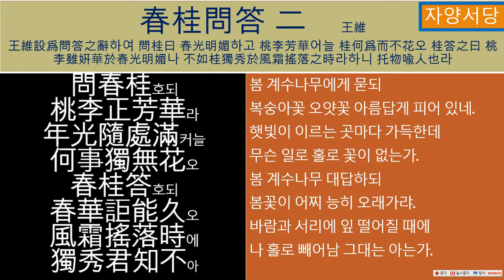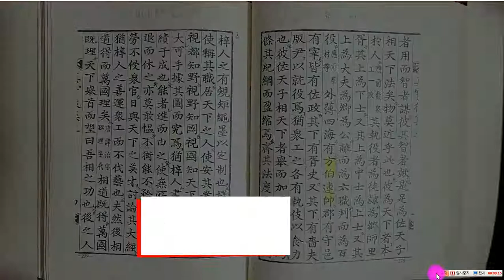고문진보시편22 (춘계문답2) 복숭아 곷 오얏 꽃이 비록 아름다우나 봄 꽃이 어찌 오래 가겠느냐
春桂問答 二
 봄 계수나무와의 문답
왕유
王維가 문답하는 말을 假設하여 계수나무에게 묻기를 “봄빛이 밝고 아름다우며 복숭아꽃과 오얏꽃이 곱거늘 계수나무는 어찌하여 꽃이 피지 않는가?” 하니, 계수나무가 대답하기를 “복숭아꽃과 오얏꽃이 비록 봄빛이 밝고 아름다운 때에 곱게 피나 계수나무가 바람 불고 서리가 내려 초목이 시들어 떨어지는 때에 홀로 빼어남만은 못하다.” 하였으니, 물건을 가탁하여 사람에게 비유한 것이다.

봄 계수나무에게 묻되
복숭아꽃 오얏꽃 아름답게 피어 있네.
햇빛이 이르는 곳마다 가득한데
무슨 일로 홀로 꽃이 없는가.
봄 계수나무 대답하되
봄꽃이 어찌 능히 오래가랴.
바람과 서리에 잎 떨어질 때에
나 홀로 빼어남 그대는 아는가.